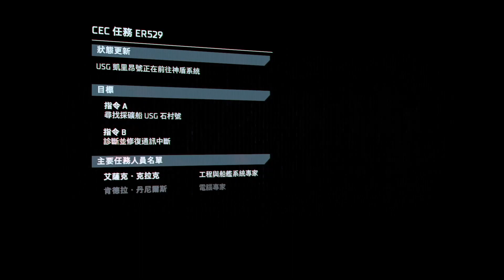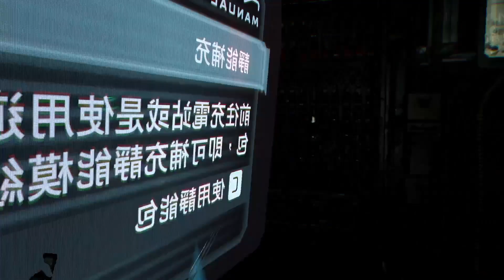Dead Space#1 挫?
也是以前知道但沒玩過上了GAMEPASS所以來玩看看，感覺恐怖感OK只有一些地方會嚇到。